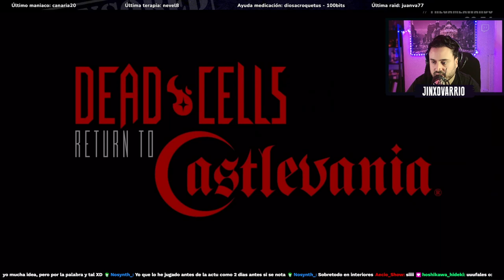NUEVO Gameplay Trailer exclusivo Dead Cells: Return to Castlevania | REACCIÓN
¿Qué tal loquetes?  En este video reacción del NUEVO Gameplay Trailer exclusivo  Dead Cells: Return to Castlevania disfrutamos y analizamos este DLC del famoso Roguelike con exploración 2D, compatible con teclado ratón y mando.
El juego está disponible para PC.

🤩 Donaciones para este pobre streamer